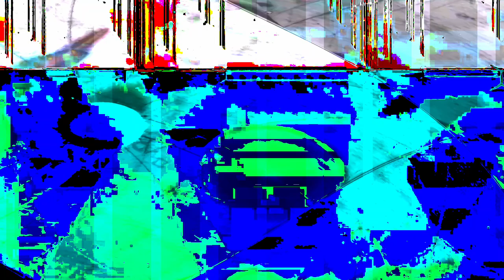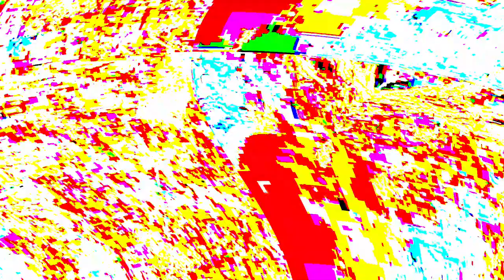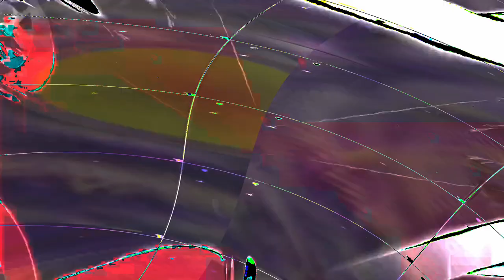[EPILEPSY WARNING] Movie 24 02 03 10h33m43s